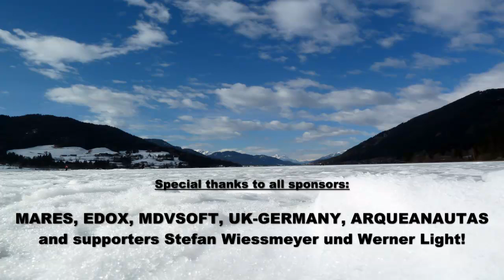Freediving World Record Under Ice - 62.2 Meters Variable Weight - Christian Redl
This video shows Christian Redl setting a new world record for variable weight freediving under ice with a depth of 62.2m on 02/12/2011 at the Weissensee in Austria.

Sorry for the jerky picture towards the end. The cold was taking its toll and I couldn´t suppress the shivering after standing still for a quarter of an hour.
I guess this goes quite some way to show you what Christian was going through as he had to endure the "rather mild" temperatures in the water  ;).

The video was shot with a Panasonic DMC-TZ10.